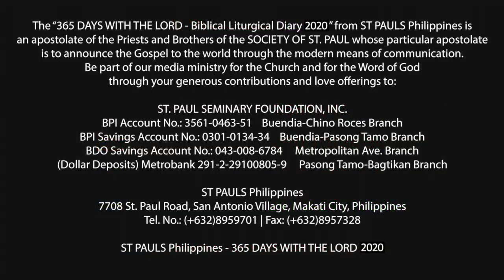365 DWTL | Feast of St. Bartholomew, apostle | August 24, 2020